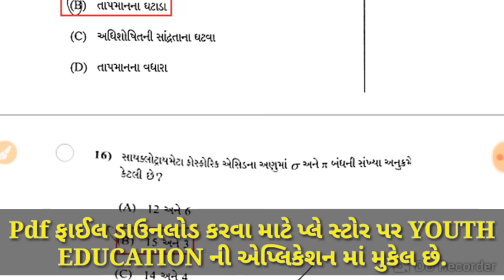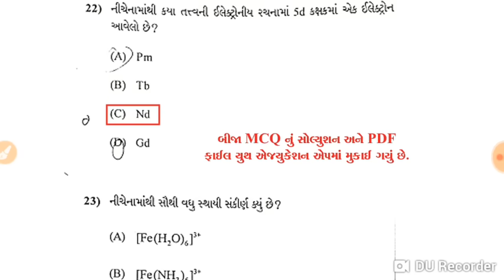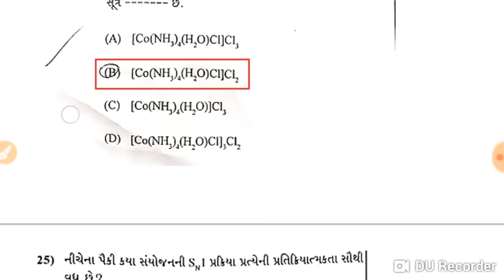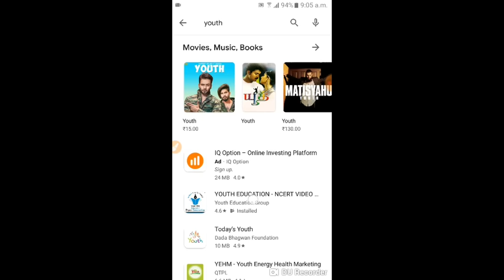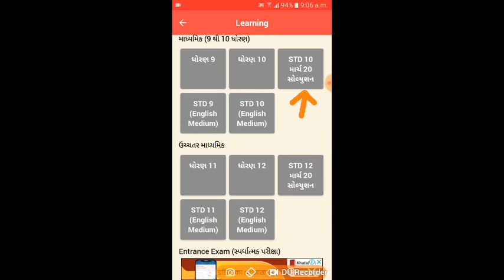March 2020 std 12 chemistry paper solution march 2020 ધોરણ 12 રસાયણ વિજ્ઞાન પેપર સોલ્યુશન માર્ચ 2020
Chemistry – IMP Questions HSC Board Exam 2020

12TH CHEMISTRY IMPORTANT TOPICS CHAPTERWISE [FINAL EXAM PREP] latest

NCERT\CBSE class 12 chemistry chapter 1 solid state part 1 introduction

Class 12 Boards | Guaranteed Questions | Chemistry | How to Study for Class 12 Boards |

std 12 chemistry imp | board imp tips | how to get more marks in chemistry

Important Questions of SOLID STATE chemistry.

Std 12 chemistry sem 4 chapter 1 most imp for march 2020

Class 12th Chemistry Chapter - 1, Topic - Solid, Types Of Solid

Std 12nth science chemistry sem 3 imp topics for mcq in chapter 1 for march 2020

Solid State | Class 12 Chemistry | solid state class 12 | class 12 chemistry |

 Electric Charges & fields | Important Questions Chemsics for Class 12 Boards | Chapter 1 |

Solid State Revision 2017 | NEET/JEE

Chemistry class 12 | Solved Numerical | class 12 chemistry | chemistry revision | cbse chemistry

Chemistry Semester-3 Lesson-1 Ghan Avastha 12th Science (HSC / GSEB)

Standard 12th Chemistry sem 4 imp question chapter 1

Chemistry- Solid state class 12 full chapter (Hindi/English/Urdu)

12 th (NCERT) Chemistry-HALOALKANES AND HALOARENES | CHAPTER -10 | CLASS 12 | Pathshala ( hindi )#1

Solid state - 7 | Numericals on Density | NEET | JEE | Class 12 | Class 11

Std-12 IMP THEORY SEM4 CH-4,5,6,7

Solid State Chemistry Chapter-1 Notes(CBSE)

Solid States -Introduction (Part 1)

Std 11 science chemistry part 1 chapter 1 and 2 most imp in gujarati
Important Questions for CBSE Board Class 12 Chemistry

Chemistry – IMP Questions HSC Board Exam 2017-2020

Class 12-Chemistry-Ch 1-Solid state-Part 5-Packing efficiency

MolecuLar FormuLa and EmperiCal Formula | Percentage CompositioN | Class 10 , 12 ICSE / CBSE

NIOS CHEMISTRY | CHAPTER 1 | MOLE CONCEPT

Organic Chemistry- Most Probable Questions for 12th Boards Exams.

Chemistry in Everyday life class 12 Explained in Hindi

Some Basic Concepts Of Chemistry | Part 1 | Class 11 Chemistry | Chapter 1 | Mole Concept | In Hindi

Important questions of chemistry CHAPTERWISE| CLASS-12 | guaranteed Questions | score full marks

Class 11th | Basic Concepts of Chemistry | NCERT Solutions: Q 1 to 20

Std 12 chemistry blueprint and ch 4 most imp questions of 2 marks for March 2020

Chemistry |chapter 1| solid state| notes and imp. Questions |comes in board exam|

Class 12 chemistry 5 most important question 2020,/hindi medium chemistry class 12,/board exam 2020,

Class XII Chemistry Chapter 1 - Solid State Part I GSEB Board

Std 11 Chemistry IMP NCERT | Std 11 sci Chemisry imp paper solution NCERT |

std 12 chemistry imp | board imp tips | how to get more marks in chemistry March 2020
Std:12 Science Chemistry Imp Question March 2020 | Chemistry Paper March 2020 | GSEB Chemistry 2020
CHEMISTRY 052 ANSWER KEY 07/03/2020
Std 12 chemistry paper solution |Chemistry answer key GSEB 7/3/2020 by educational status
CHEMISTRY 052 ANSWER KEY 7/03/2020
STD 12 science bord exam "chemistry" paper solution...2020
12 Science Chemistry Gujarat Board's Paper Solution March-2020 By Mohan Padhiyar(Gujarati Medium)
Std 12 Chemistry march 2020 paper solution | ધોરણ 12 ભૌતિક વિજ્ઞાન march 2020 paper solution | |
Chemistry Board Paper Solution (07/03/2020)
Chemistry Paper Solution March 2020 GSEB | std 12
12th STD Chemistry Board Paper Solution (07/03/2020)
12 Science Chemistry Gujarat Board's Paper Solution March-2020 By Mohan Padhiyar(Gujarati Medium)
MARCH 2020 BOARD EXAM PAPER SOLUTION # STD 12 SCIENCE STREAM GUJARATI MEDIUM # MATHEMATICS
std 12 H.S.C science chemistry board paper solution
💯% GUJCET CHEMISTRY PAPER SOLUTION 07/03/2020
Std 12 Gujarati IMP Model Paper March 2020 | Std xii Gujarati imp paper solution March 2020| |
Std 12 Geograchem (bhugol)most imp question bhugol imp paper | std 12 arts imp paper March 2020 |
Chemistry ans key | 12th sci | 2020 gujarat board
|STD 12 science| MCQ| in chemistry and chemistry for March 2020 by hitesh gadhvi
CBSE ( XII board)-2020 | CHEMISTRY Paper | SOLUTION | (5 marks) Answers
answer key of Chemistry Std.12 GSEB - 2020 by NIB SCHOOL, Palanpur
Std 12 science march 2020 most imp 99% questions.